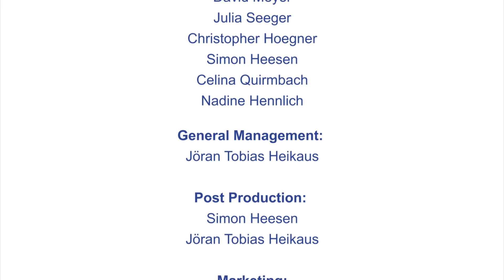WHU Inside Business | Carsten Kratz - Digitalization and Innovation in Germany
Today at WHU Inside Business: Carsten Kratz, Senior Partner and Managing Director Germany & Austria at The Boston Consulting Group, on Big Data in Germany and the role of advanced analytics for the success of companies; Interviewed by Prof. Dr. Christian Schlereth, Chairholder of the Digital Marketing Chair at WHU - Otto Beisheim School of Management.

Interview overview:

► 0:23 Talking about Big Data: When is data actually considered as big and what is possible today that was unthinkable a decade ago?

► 1:43 Does that mean, algorithms will eventually replace managers in decision-making?

►  2:50 Companies such as Google, Amazon or Facebook successfully demonstrated the use of Advanced Analytics for their companies’ success. Can you describe, what Advanced Analytics is and how German companies can also capitalize from their data knowledge?

► 3:54 What about the role of owning the data? German companies are well known for their expertise in vertical integration, meaning that they are especially strong at being well-connected and efficient within the supply chain, but not necessarily too close to the customer.

Recorded: 9th of March 2017

WHU Inside Business provides new insights directly from executives and managers in the areas of Digitalization, Supply-Chain-Management and Finance.

General Management
Jöran Tobias Heikaus

Operational Management
Jon Gonder

Marketing
Jon Gonder
Jöran Tobias Heikaus
Simon Heesen

Video Production
Simon Heesen
Alina Damm
Jöran Tobias Heikaus

Channel Management "Digitalization"
Simon Heesen
Julia Seeger

Channel Management "Finance"
Christopher Hoegner
Celina Quirmbach

Channel Management "Supply Chain Management"
David Meyer
Nadine Hennlich